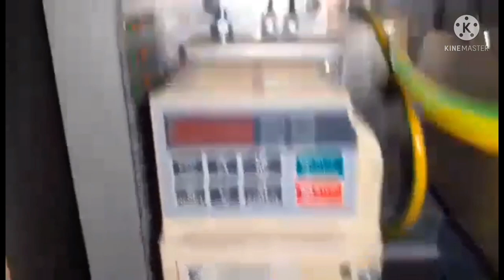Rack Type Dishwashing Machine Full View | Emer Technology Tv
Full view of a rack type dishwashing machine